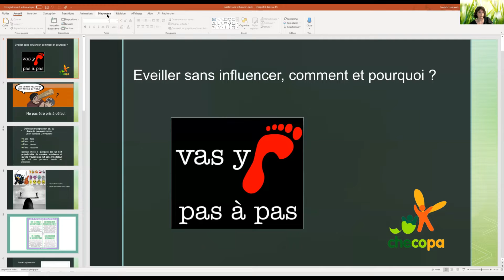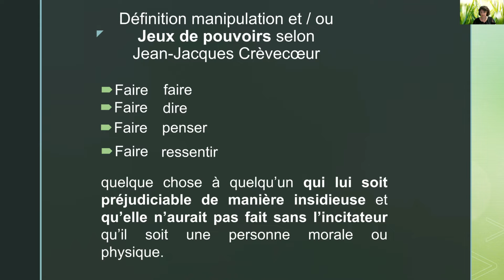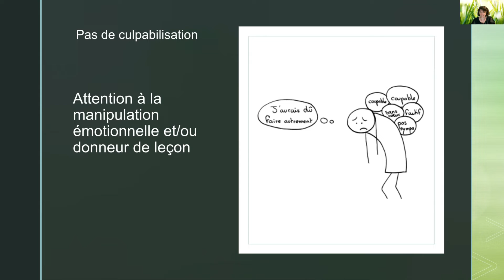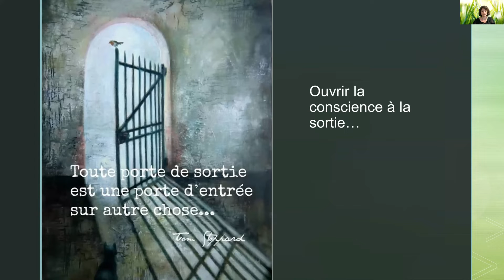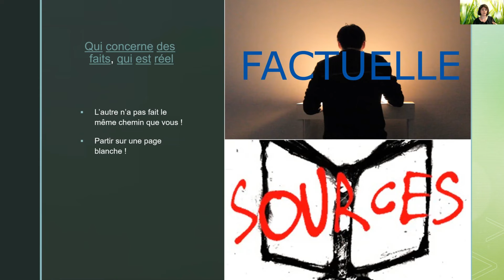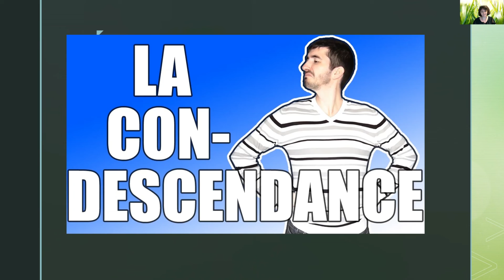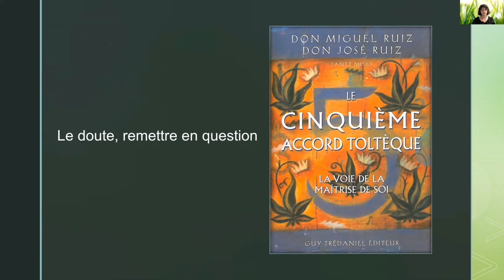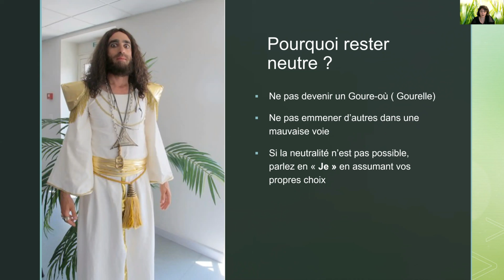Eveiller sans influencer, comment et pourquoi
Comment éveiller les personnes face à la manipulation mondiale sans créer de nouvelles sectes